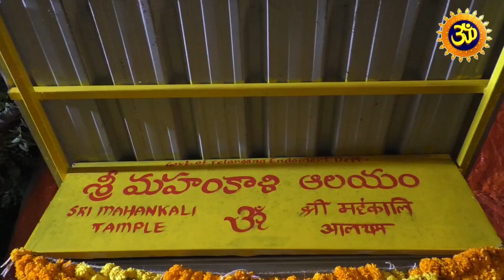నాకు రెండు సంవత్సరాలు అమ్మవారే నాకు పోతరాజు వేయించింది | DaivaDarshan Tv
నాకు రెండు సంవత్సరాలు  అమ్మవారే  నాకు పోతరాజు వేయించింది